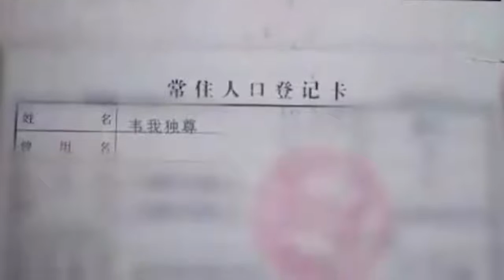广西一奶爸把户口本儿子名字p成“韦我独尊” 被行拘5天